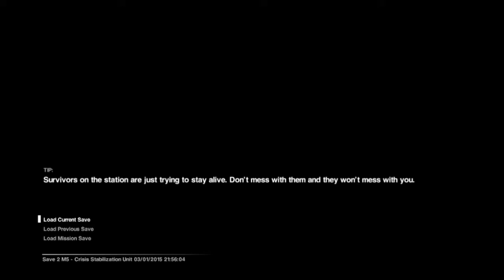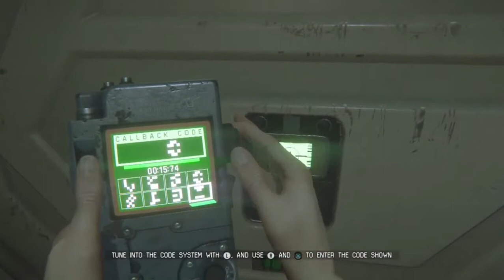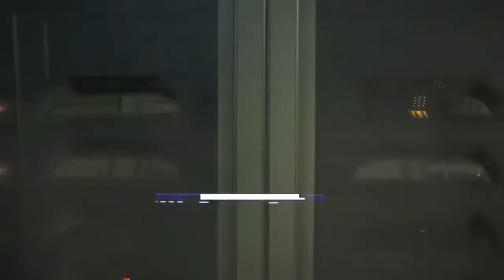Alien Isolation Stream 2 - 4 / 14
We spend a lot of time sitting closets and looking at a motion tracker -- Watch live